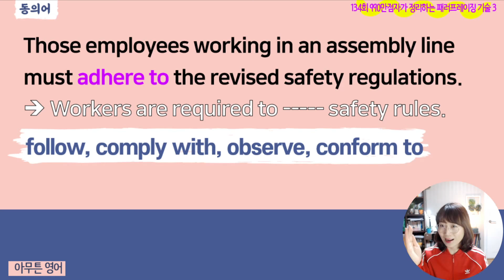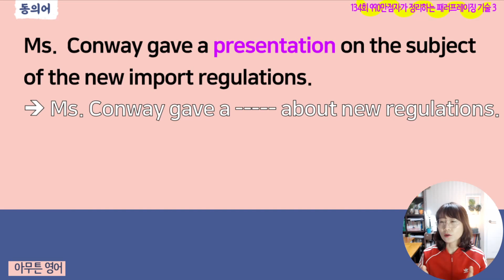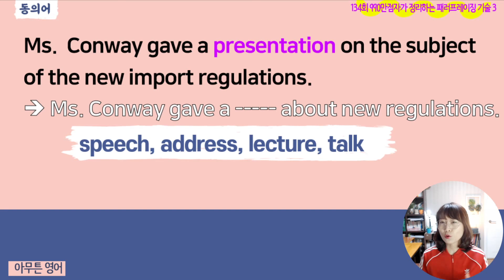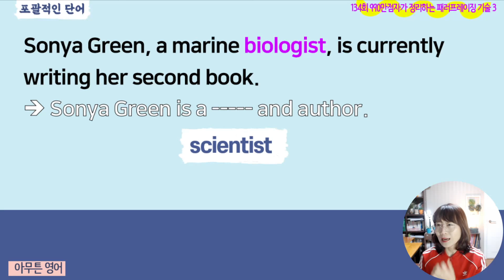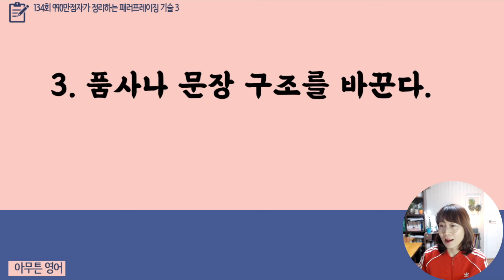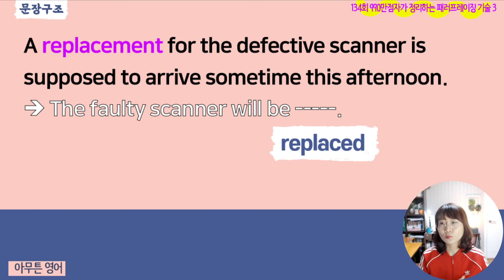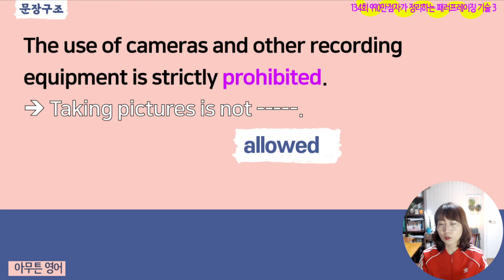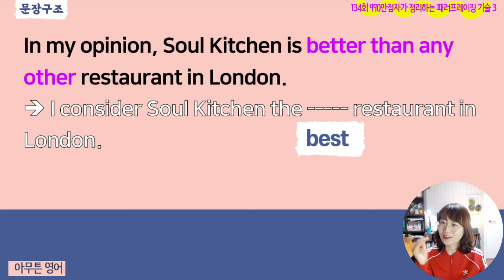토익 파트3, 4, 7 패러프레이징 기술 TOP 3; 토익 고득점이 목표라면 필수!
토익 빈출  패러프레이징 기법 세가지 정리. 토익 패러프레이징 방식을 알면 파트 3, 파트 4,  파트 7이 훨씬 쉬워집니다. 토익 파트 3, 4, 7이 만만해지면,  토익 고득점은 식은 죽 먹기! 토익 패러프레이징 = 토익 재표현